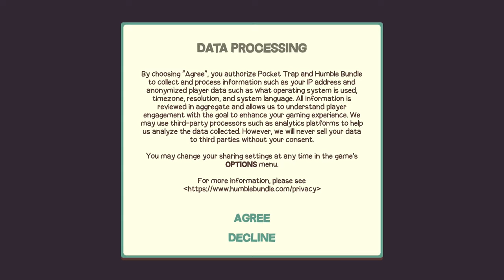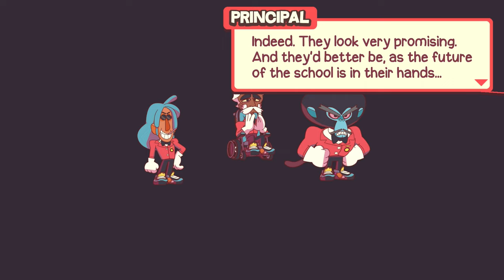Dodgeball Academia - Episode 1: Let the Games Begin! - PS4 gameplay part 1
Playing through indie sports RPG, Dodgeball Academia!

｢Timestamps｣
00:00:00 Game Start